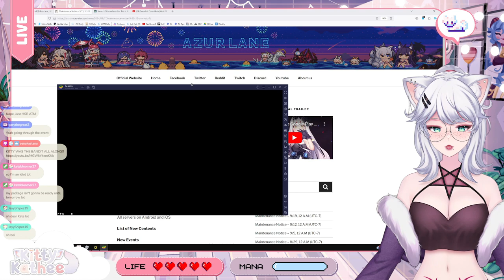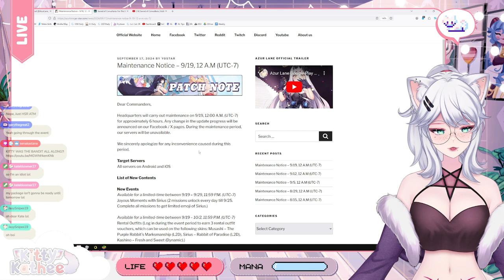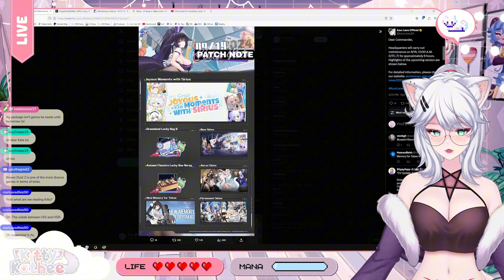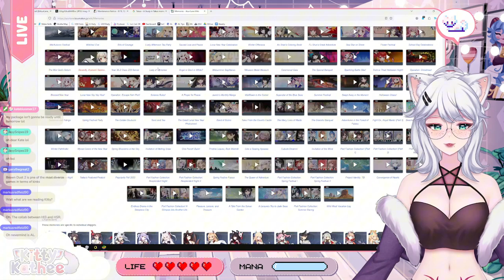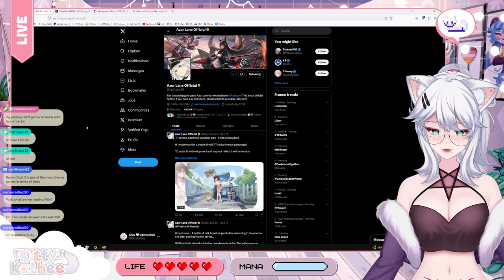THESE SKINS ARE TOO HOT FOR ANYONE!!! | Azur Lane Maintenance Notices | Kitty's thoughts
0:00 Intro
0:24 Overview
1:53 Patchnotes
6:18 Event Summary
10:02 Conclussion + Outro

KittyKathee is losing her mind over the latest Azur Lane maintenance notices! Join her as she reacts to the stunning new skins that have been revealed. From the fiery red dresses to the elegant ball gowns, these skins are sure to turn heads.

Get ready for a fangirling session like no other as Kitty discusses her favorite designs and shares her excitement for the upcoming update. Don't miss this short but sweet video!